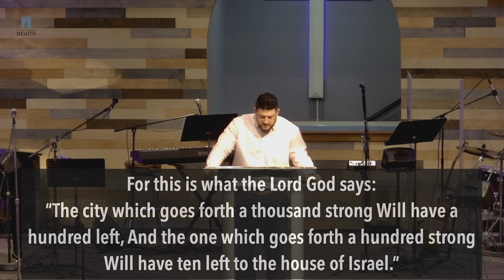The Righteous Unrighteous